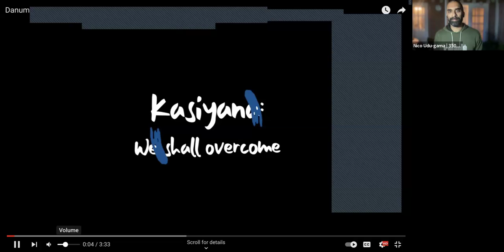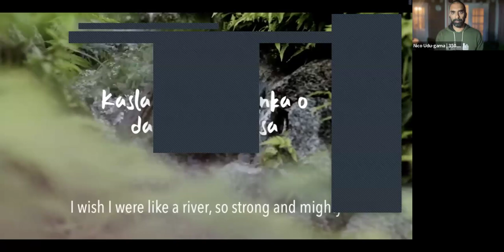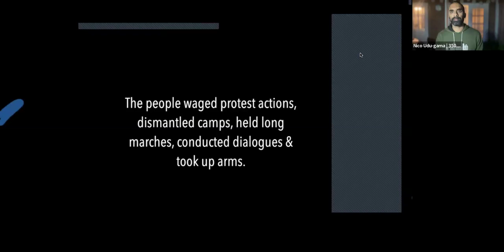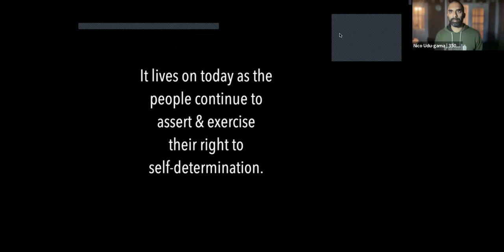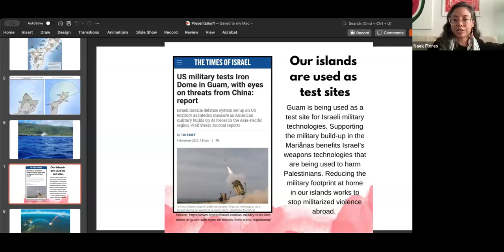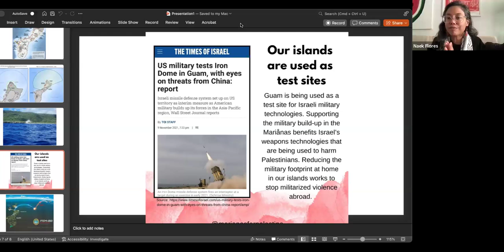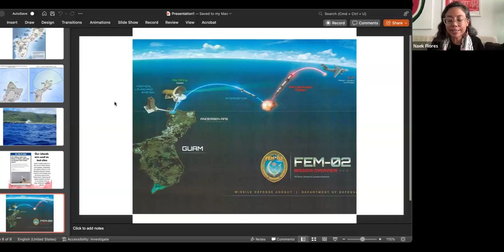Indigenous Resistance to Colonialism, Militarism, and Climate Crisis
Colonial violence - and the militarized legacies that persist today - are at the root of global inequality, ecological devastation, and perpetual conflict that is driving the triple planetary crisis. Despite the increasing threat that climate change poses to all life on earth, the US government alone aims to spend nearly $1 trillion this year on the Pentagon budget. This panel, co-hosted by 350.org and the National Priorities Project at the Institute for Policy Studies, will discuss the relationship between colonialism, militarism, and climate crisis. We will hear how ongoing militarization in the Middle East, the Pacific, and on the African continent intersect, how Indigenous communities resisting colonial exploitation are the frontline against the climate crisis, and why environmental justice is key to our collective security. This webinar broadcast September 24th, 2024.

Special thanks to Brandon Lee and ICHRP for their work supporting indigenous resistance to militarism and colonialism in the Philippines.